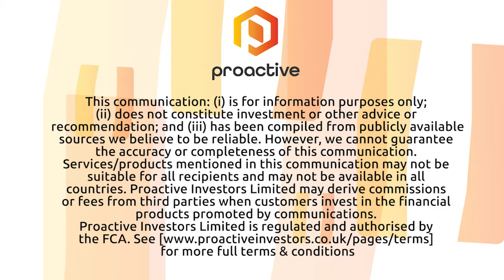Suda Pharmaceuticals' introduce novel iNKT cell therapy platform from Imperial College London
SUDA Pharmaceuticals Ltd's (ASX:SUD) (FRA:E4N) Michael Baker introduces Anastsios Karadimitris after signing an exclusive licence agreement with Imperial College London for a novel invariant Natural Killer T (iNKT) cell therapy platform.

As a blood cancer specialist, Karadimitris says how the iNKT cell therapy platform works and can be used in conjunction with chimeric antigen receptors (CARs).

The CAR-iNKT cells are expected to be suitable for off-the-shelf dosing - as one healthy donor can supply cells to treat many patients.

Baker explains how the proceeds of the recent heavily oversubscribed placement that raised $3.65 million is going to be invested.